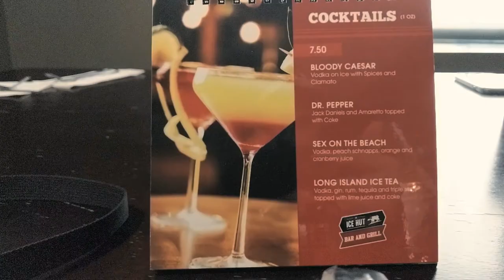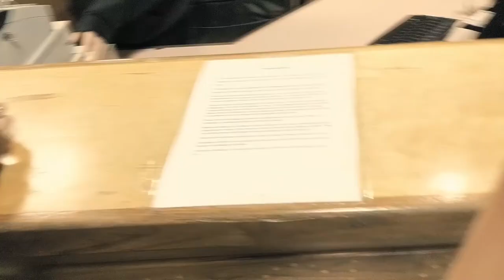VISITING POLAR BEARS IN COCHRANE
Lisa and I traveled six hours north to visit our Godson and take him to see polar bears, at the Cochrane polar bear habitat.

Vlog Camera